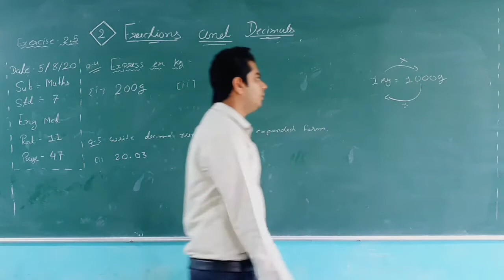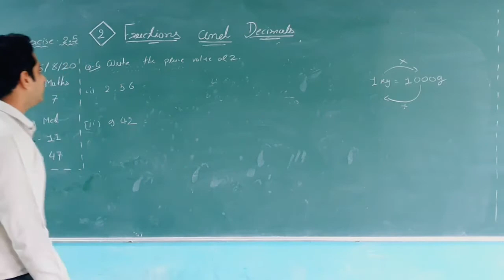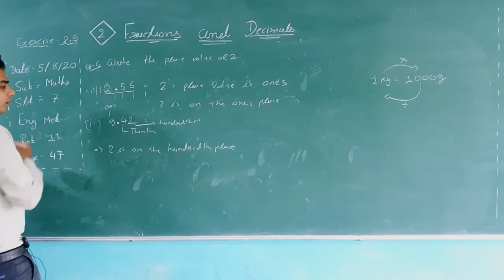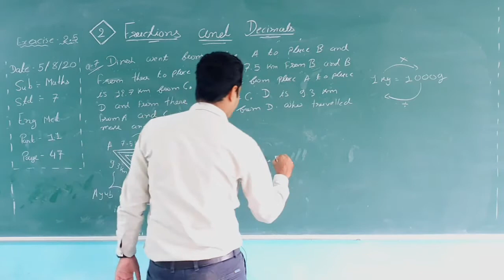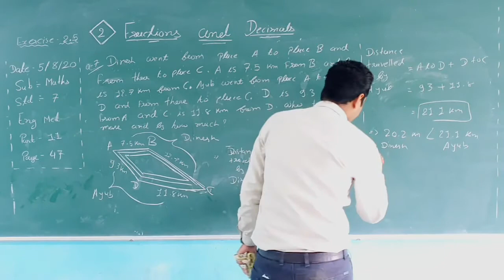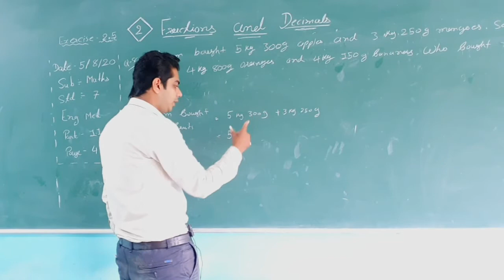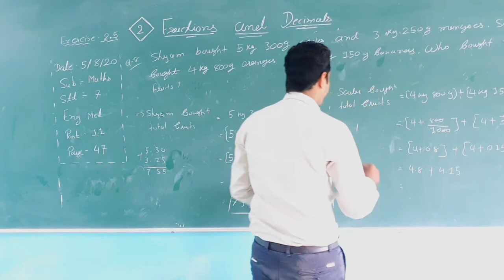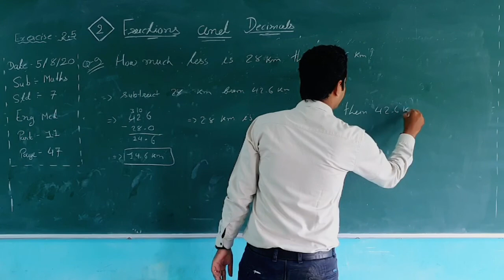STD 7 ENGLISH MEDUM SUB MATHS CH 2 FRACTIO AND DECIMALS PART 11